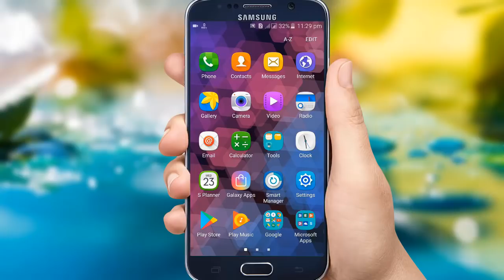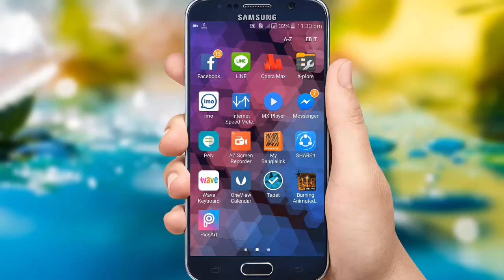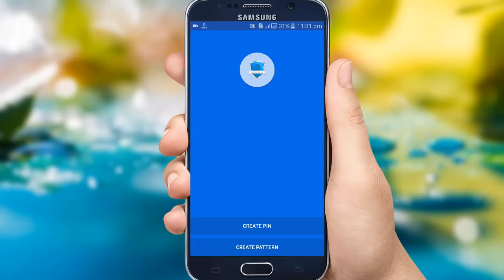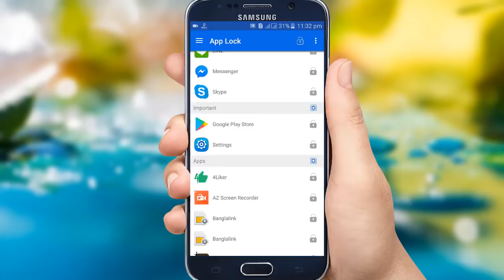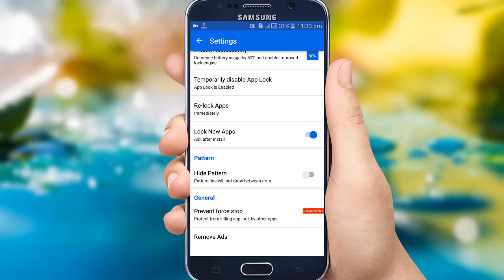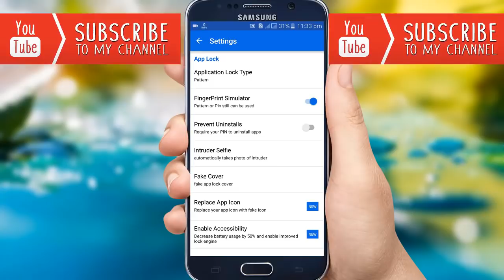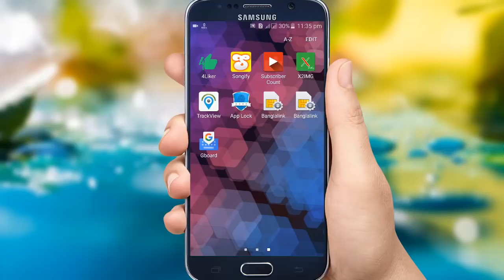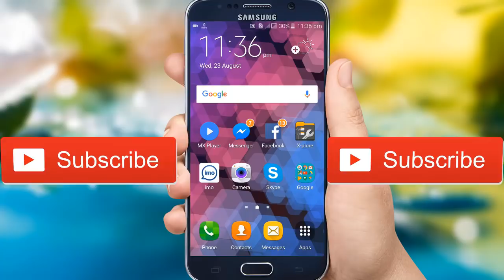যে কোন ফোনে ফিঙ্গার প্রিন্ট লক ব্যবহার করুন। 1000 Subscrive Special Epsode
‌যেকোনো প্রয়জনে আমাদের সাথে যোগাযোগ করুন ।